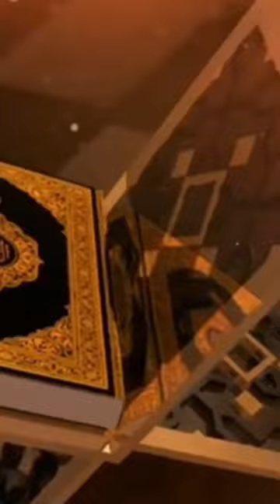Mere nabi plaque ne ijjat likhi🥀islamic poetry